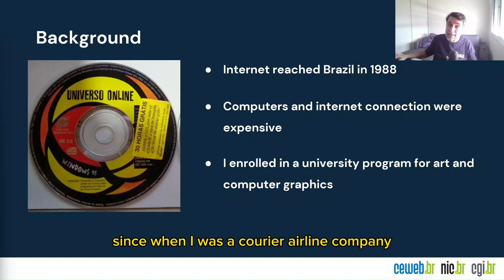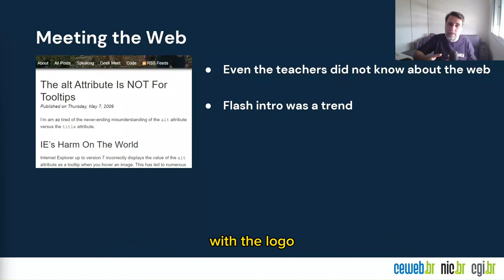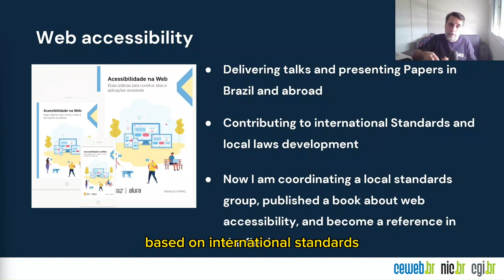[hw7743] Me, the Web and Digital Accessibility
"Me, the Web and Digital Accessibility

Reinaldo Ferraz"